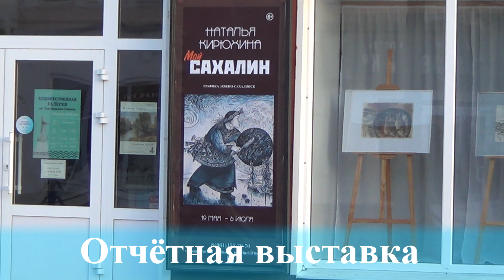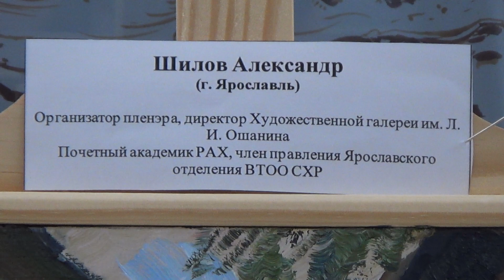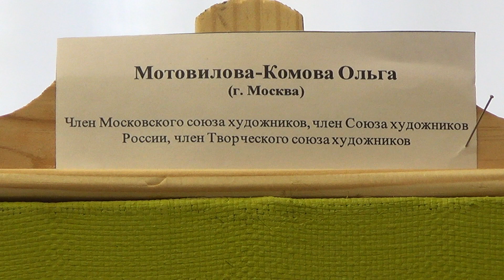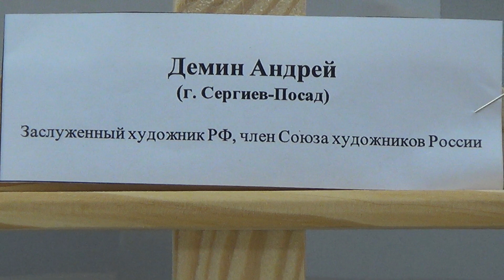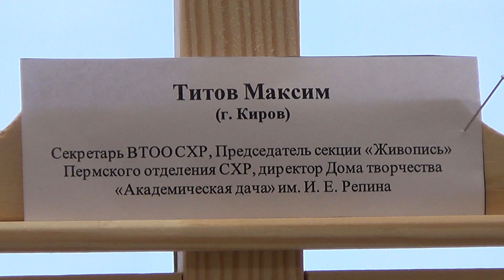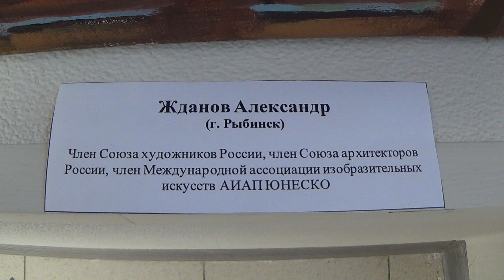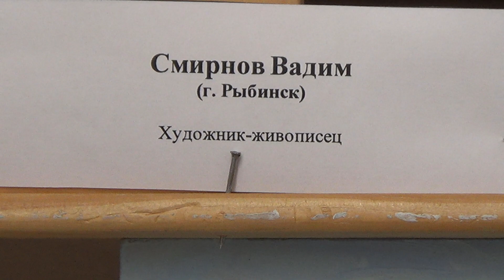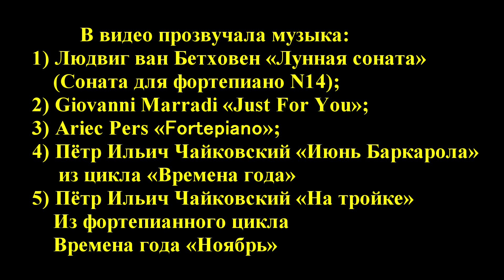Выставка по итогам художественного пленэра «Солнечный круг» посвящённого Льву Ивановичу Ошанину-2024